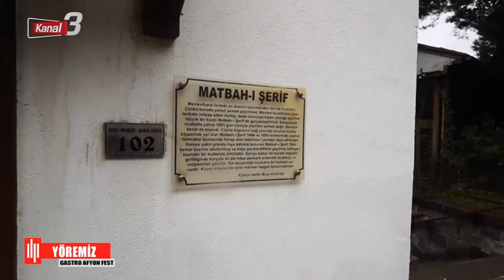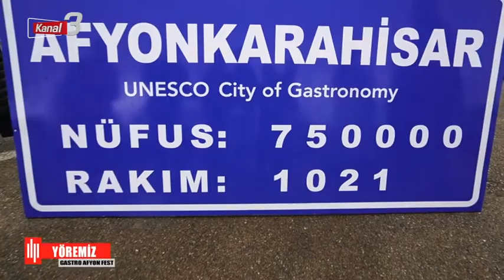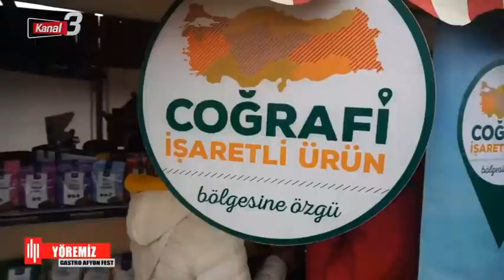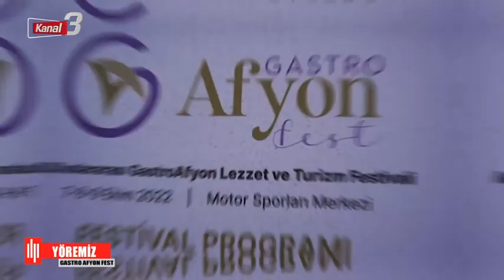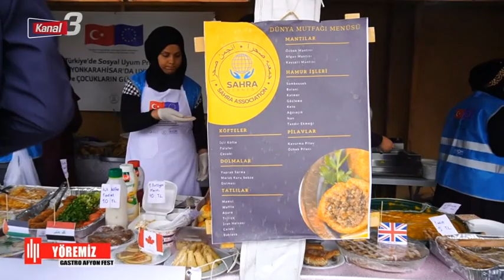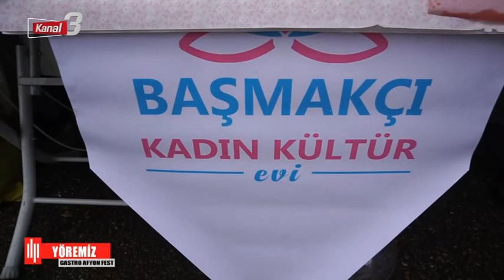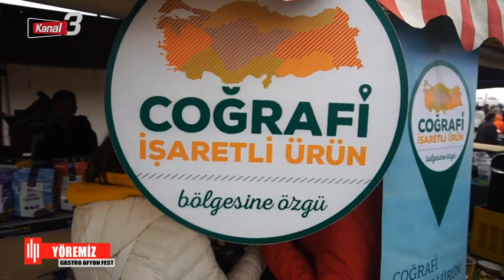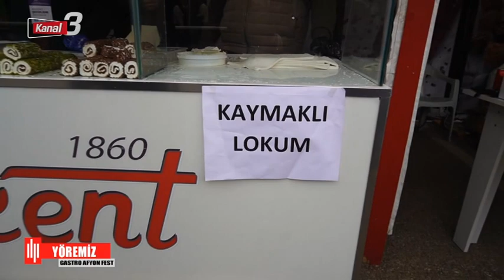Yöremiz - Gastro Afyon 2022 IV. Uluslararası Turizm ve Lezzet Festivali | 15 Ekim 2022